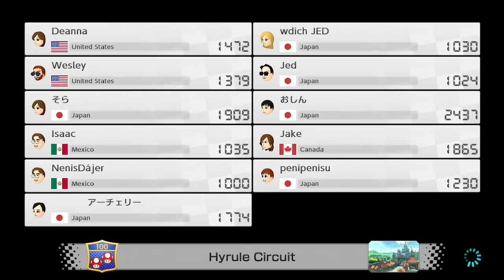Mario Kart 8 Deluxe | ONLINE 5 | #12 | WIIU Hyrule Circuit (7/26/22) 3rd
Deanna - 5th